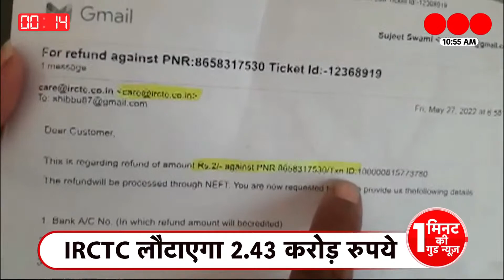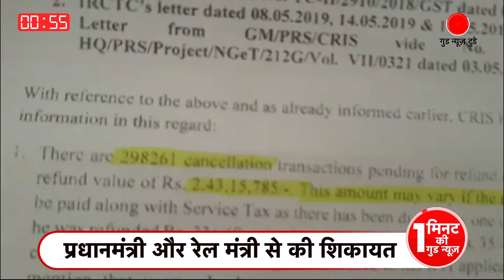IRCTC लौटाएगा 2.43 करोड़ रुपए || Good News Today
IRCTC लौटाएगा 2.43 करोड़ रुपए
बचपन की उम्र में ' पचपन' का काम
नौवीं कक्षा के छात्र ने बनाया रोबोट
हर तरह के सवाल का जवाब देता है कि अनोखा रोबोट